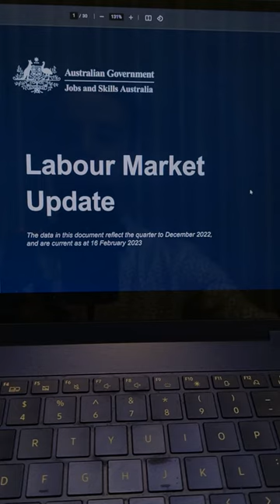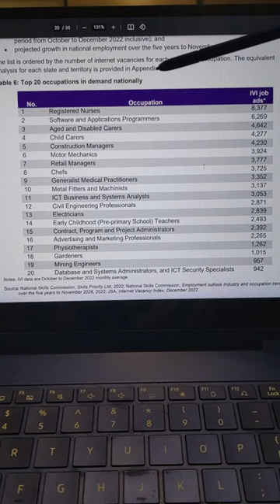TOP 20 High Demand Jobs in Australia (for students, foreigners & permanent residency)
Are you looking to work in Australia? In this video, we will explore the top 20 high demand jobs in Australia - suitable for students, foreigners, and permanent residency aspirants.
 If you're interested in finding out which jobs are in demand and offer competitive salaries, then this video is for you!

We will provide detailed information about the top 20 high demand jobs in Australia and  also discuss the job prospects, opportunities, and trends in the Australian job market, specifically for students, foreigners, and permanent residents. Whether you're an international student, an immigrant, or someone interested in working in Australia, this video will provide valuable insights and tips to help you make informed career decisions.

Don't miss out on this comprehensive guide to the best paying jobs in Australia and the current job market trends.

NEED HELP WITH YOUR VISA? ✈